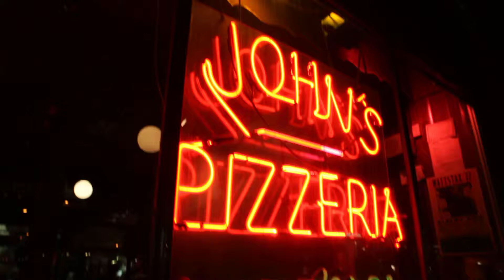music hd raw